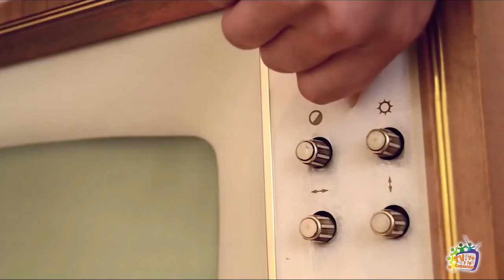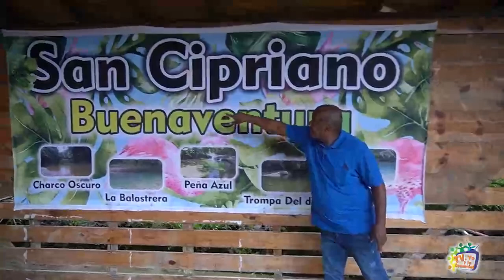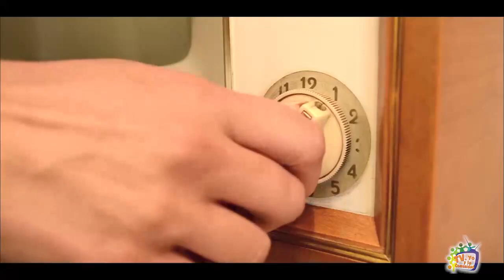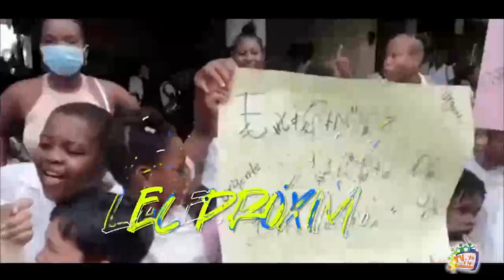Problemáticas de la Comunidad del Corregimiento de San Cipriano